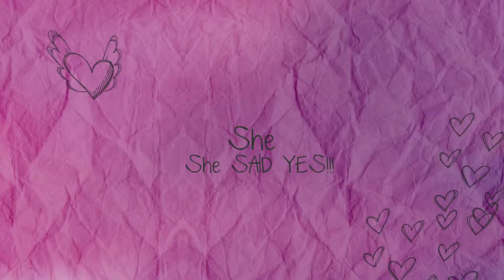Nolan and Ashley Engaged